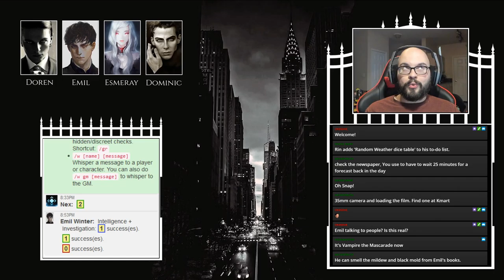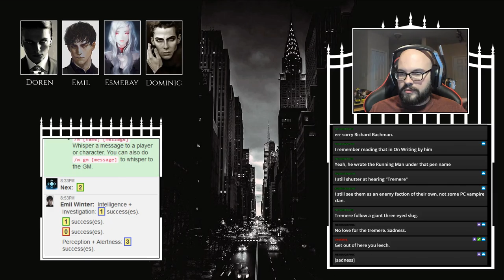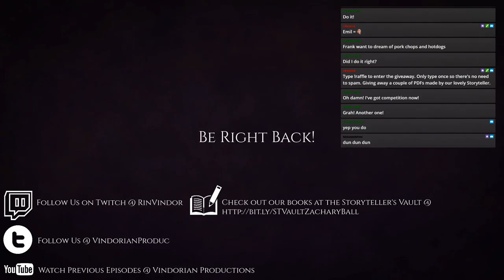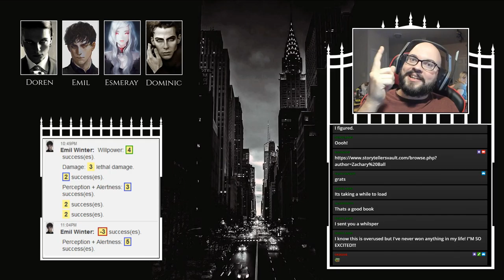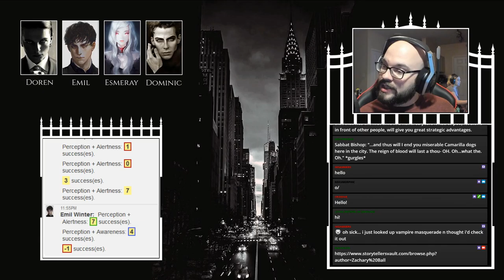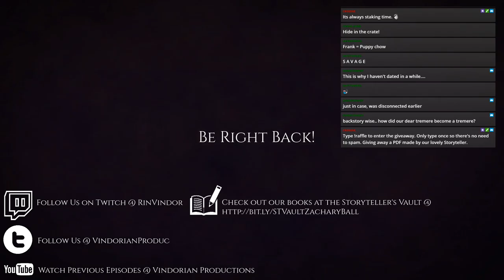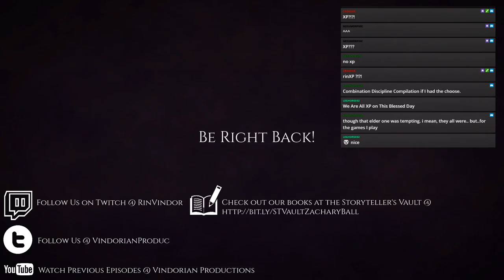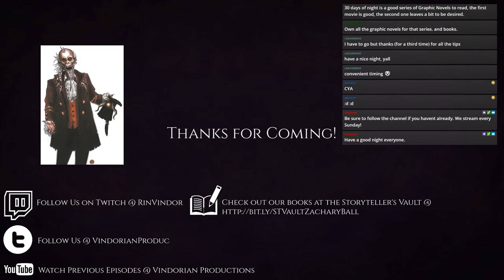Vampire the Masquerade V20 - Voices of Doom - Episode 14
Doren, his sire and Frank finally set out for Syria, arriving there safely. Doren and Frank begin getting their bearings in this new environment, shielded from the prying eyes of mortals. Emil continues arranging a heist, before realizing how poorly it’s probably going to go. He decides to not follow through with his plans before having an inner conflict with his current lifestyle, or lack thereof.

He ends up stealing it. Leaving mostly unscathed, he couldn’t understand as to why he was ever worried. He promptly returns to the chantry and gives the artifact to his sire, revealing an ancient Tremere ritual…

He was uninterested.

Esmeray spends her time pursuing the homicide case without her partner and discovers that the identity of the murderer, Rafi Abbott, was of vampiric nature, more specifically, another fellow Lasombra. No doubt, the man must be confronted, but what could this mean for her, or perhaps even the rest of her clan? Are even darker things afoot?

The night continues on.

If you purchase anything on Amazon from our links (or even products that are not on the list but you got to Amazon from our links) it helps our channel immensely by giving us a small kickback from Amazon that doesn't cost you a single penny. So if you're thinking about buying anything, travel through our links!

Equipment Used:
=Software=

Hardware Used:
=Computer=
Intel i9 10850K - CPU
Z490 AORUS Ultra - Mobo
G.Skill - RAM
RTX 3070 - GPU
WD 1TB - m.2 SSD
WD 1TB - SSD

=Peripherals=
Panasonic G7 - Camera
Quick Release Tripod Mount
Clamps and Ballhead Adapters
AT2020 - Mic
GoXLR - Mixer
Corsair K55 - Keyboard
Corsair Scimitar RGB Elite - Mouse

=Elgato Gear=
Elgato Stream Deck
Elgato Cam Link 4K
Elgato Master Mount L
Elgato Flex Arm L
Elgato Solid Arm
Elgato Flex Arm S2